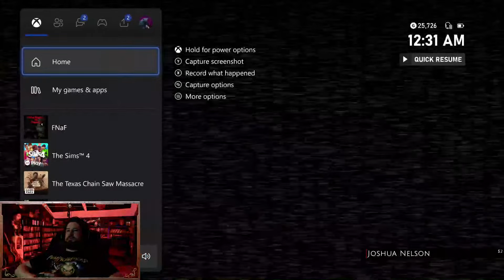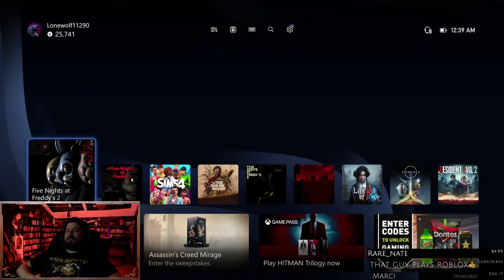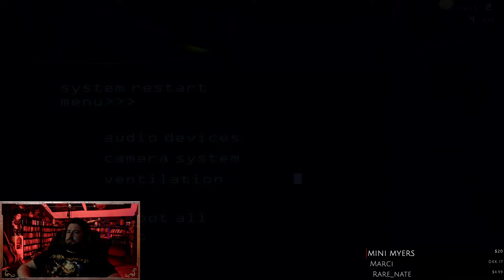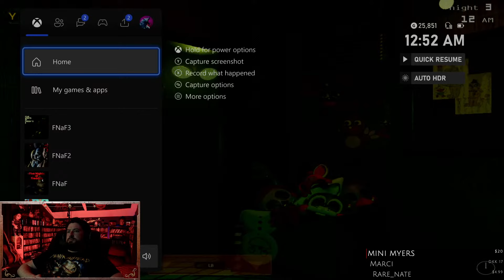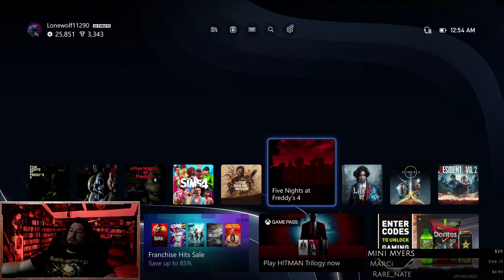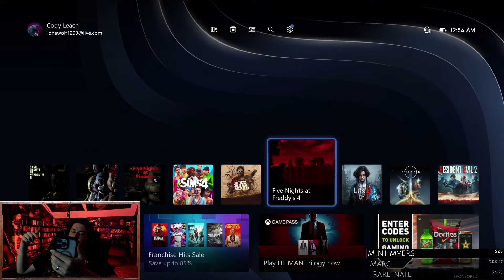Five Nights at Freddy's - LIVE Playthrough #2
Come join me as I take my first plunge into Five Nights at Freddys!